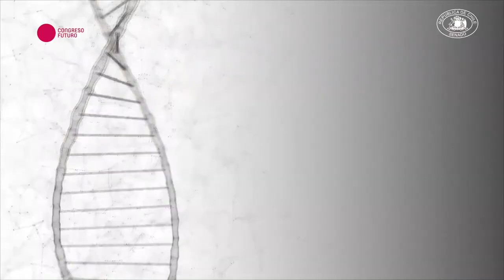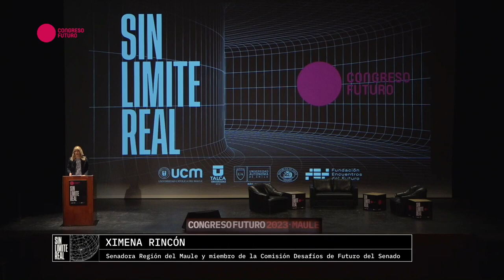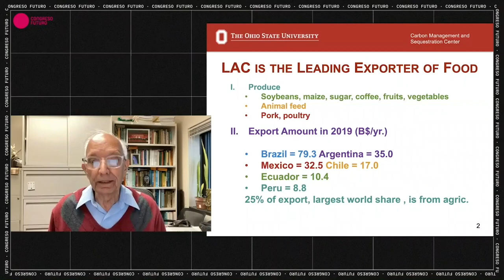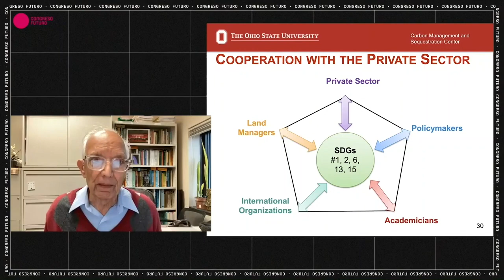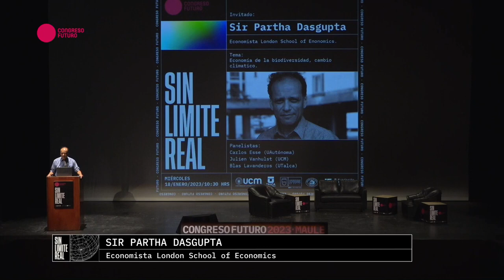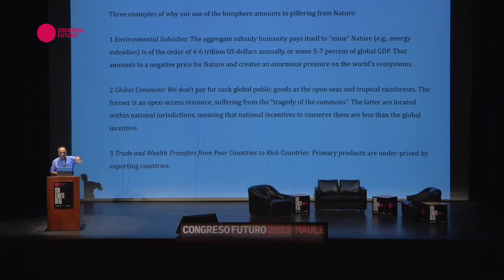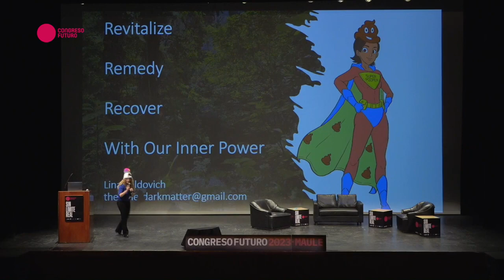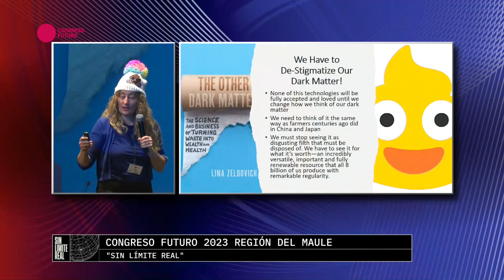Congreso Futuro 2023 Región del Maule "Sin Límite Real"